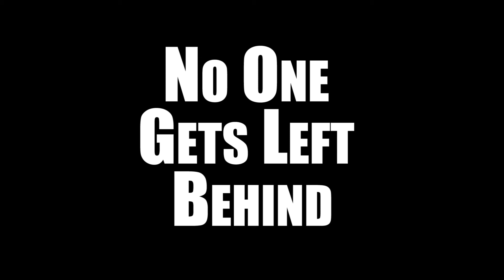BATTLEFIELD: BAD COMPANY 2 Gameplay Walkthrough - Mission 10: No One Gets Left Behind - No Com. 2020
Welcome to Part 10 of Battlefield: Bad Company 2 full game walkthrough on PC

This is a full playthrough of the Battlefield: Bad Company 2 story from start to finish

This is Battlefield: Bad Company 2 include all cinematics & all cutscenes & ending